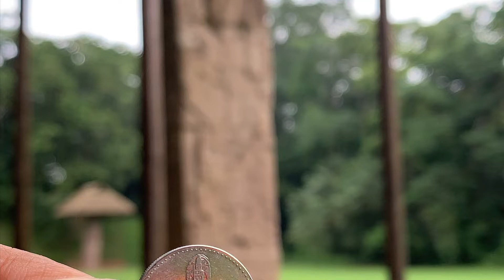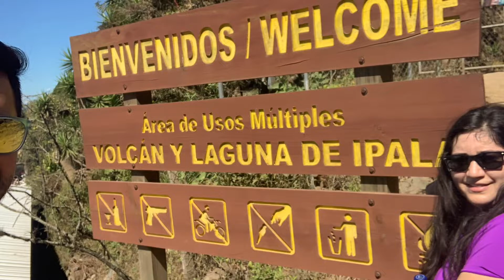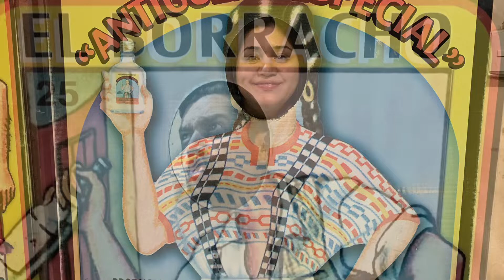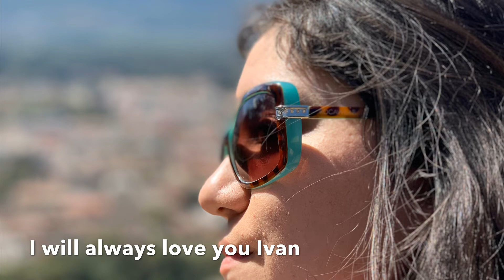Weekend In Guatemala W/ Lucy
Ivan’s weekend In Guatemala